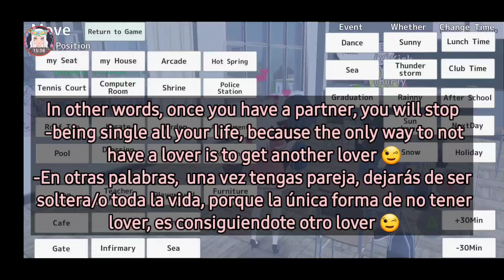How to break up with your lover? 💔😈 Cómo romper con tu lover? Tutorial [School Girl Simulator]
-Si tienes dudas o preguntas,
 dejamelas abajo en los comentarios!!  😉